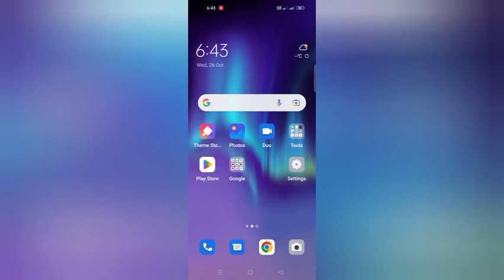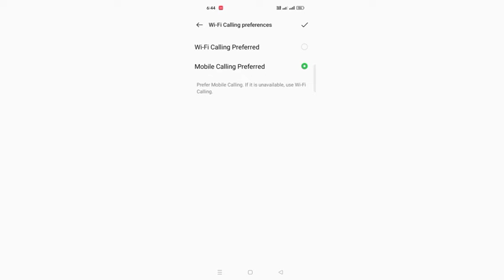Oppo A54 How To Use Wi-Fi Calling Performance